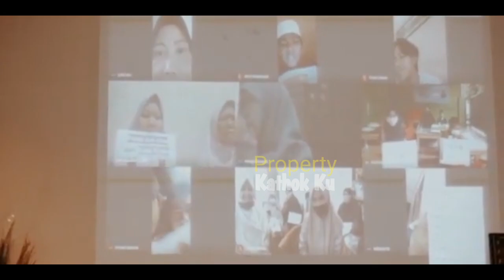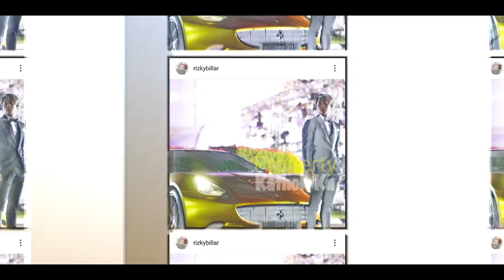LESTi TEMANi Rizky Billar di POP ACADEMY!! Surprise ACARA NANTi MALAM??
Jangan Lupa: _
Thankz!!..